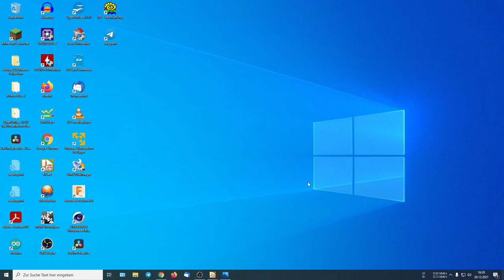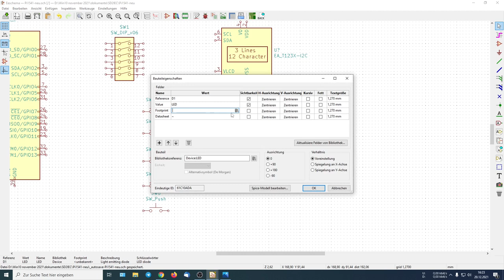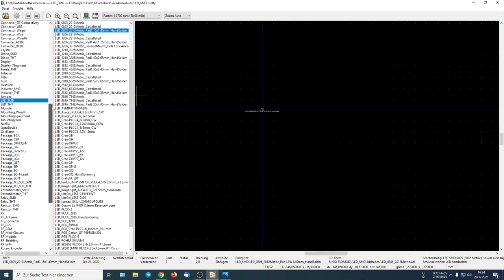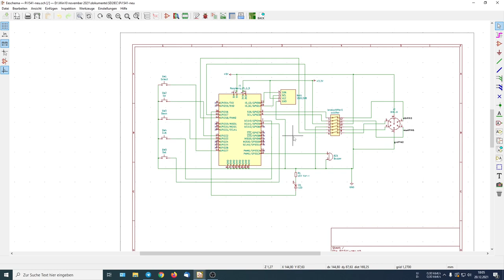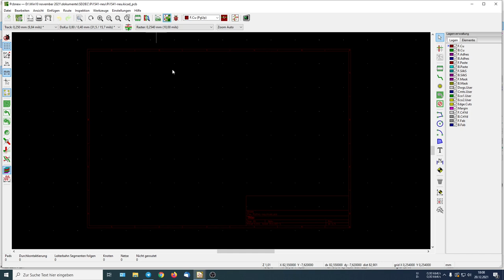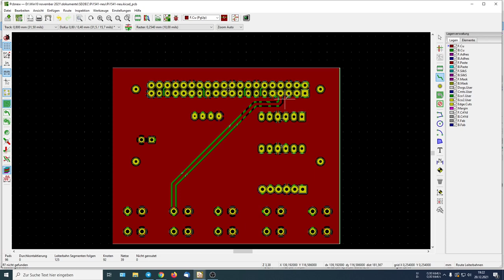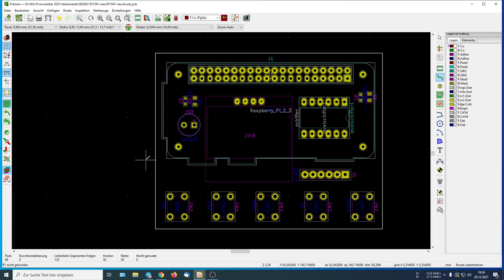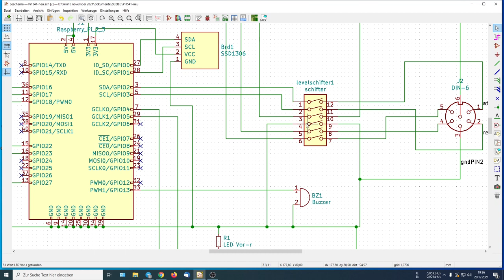Wir machen uns Platinen selbst. Teil 1, das Layout.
Weil der wunsch geäußert wurde wie man sich Platinen selbst machen kann. Tue ich da hiermit zeigen. Und auch gleich noch 2 seitig.

Weis nur noch nicht wo ich die Durchkontaktierungsnieten bestelle.

Heiko Remus
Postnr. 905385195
Packstation 102
23556 Lübeck